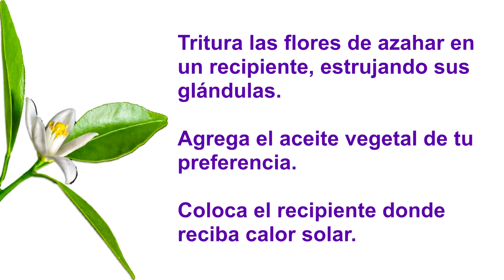Cómo hacer aceite esencial de Azahar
El aceite esencial de azahar se extrae de la flor del árbol del naranjo o del limonero. Posee una gran cantidad de propiedades muy generosas para la salud de las personas. En el siguiente artículo te contaremos acerca de ellos y cómo preparar tu propio aceite en casa.